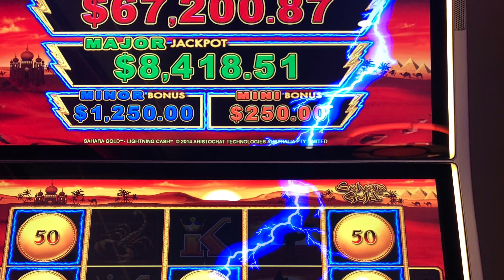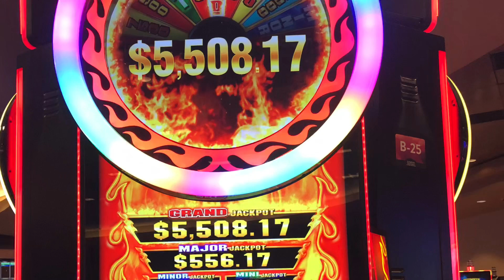Lightning Link Bengal Treasure Grand Jackpot and a few other hand pays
Grand Jackpot Win!